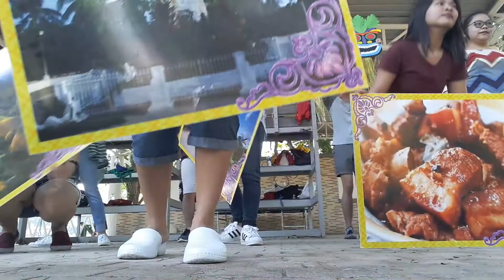Piliin mo ang Pilipinas dance practice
At Salakang park with teacher Wilma, Jaycee, Lupe, Joyce, Christine, Richard, Nest and Gali..